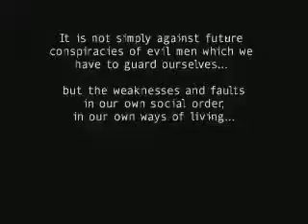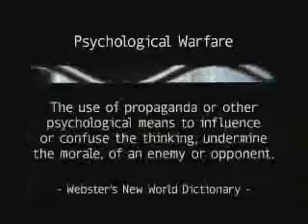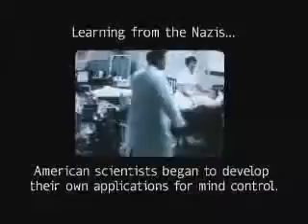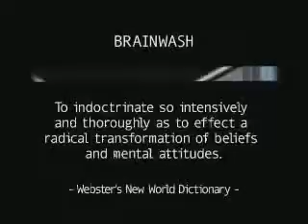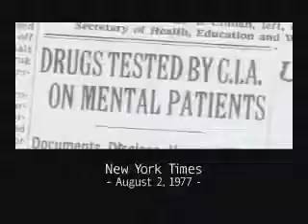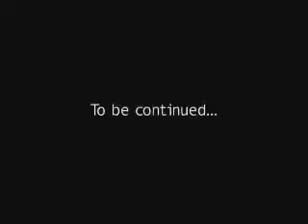What is Mk Ultra